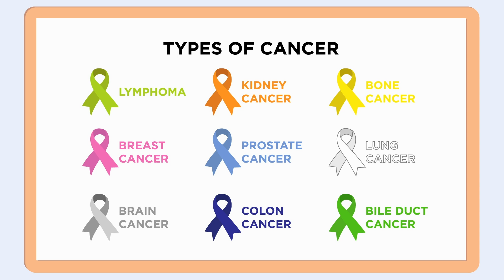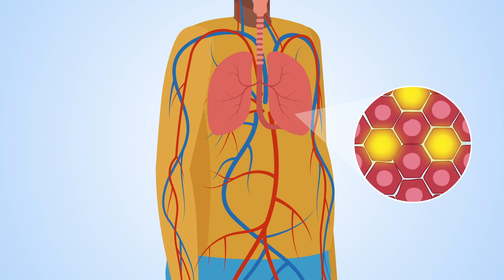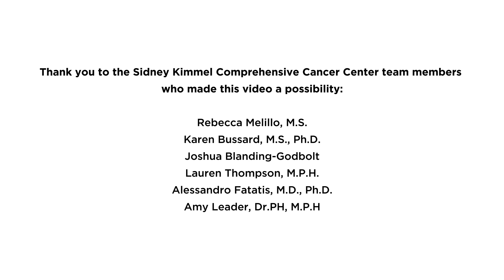The What, How, and Why of Cancer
Cancer happens when a cell loses control over its division and doesn’t die as it should. With over 200 types, cancers are named for their originating cells. Factors like tobacco, sun exposure, diet, obesity, and family history can increase risk, though sometimes cancer occurs by chance. Many treatments exist, and early detection improves patient outcomes.